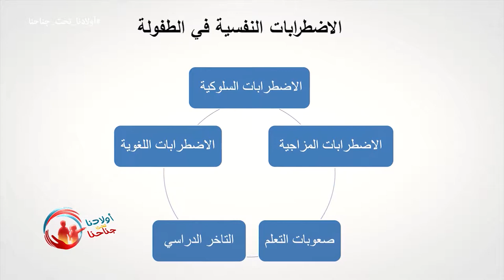اولادنا تحت جناحنا العدوانية و الطفل BA Wladna Taht Jnahna EP20 S02 13 01 2018 l'agressivité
اعلان اولادنا تحت جناحنا العدوانية عند الطفل
Annonce Wladna Taht Jnahna EP20 S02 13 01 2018 l'agressivité Chez l'enfant
émission destinée aux parents sur Echourouk  samedi à 17h45- rediffusée lundi à 22:00- برنامج تلفزيوني للأولياء كل يوم سبت على  الساعة 17:45 على قناة الشروق . إعادة بث يوم الأثنين على  22:00.